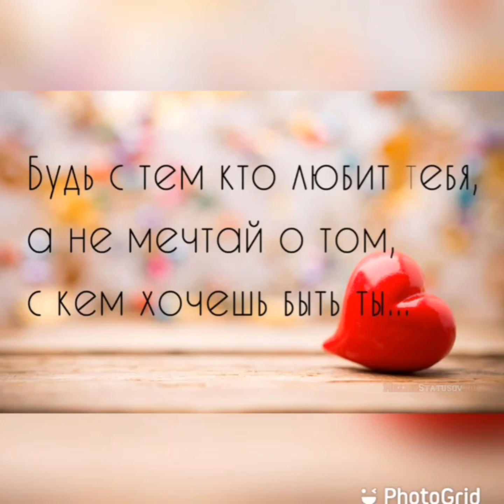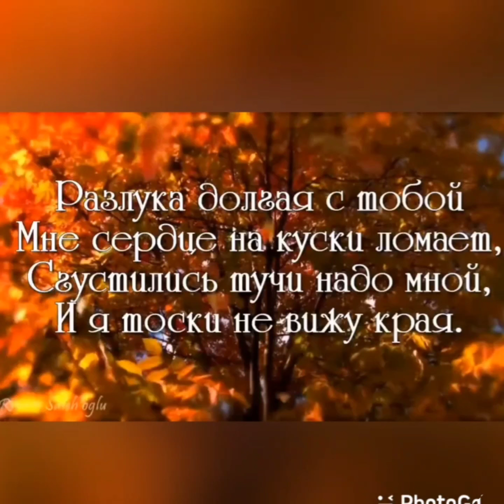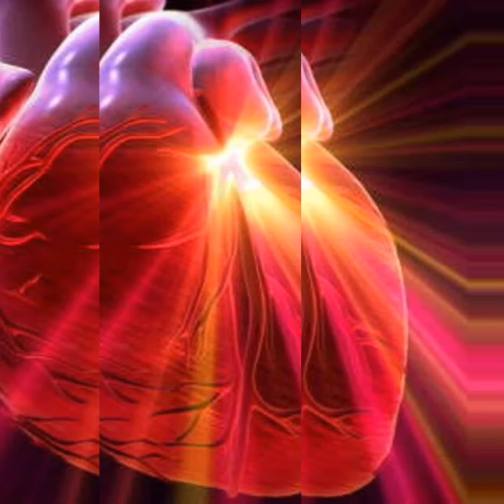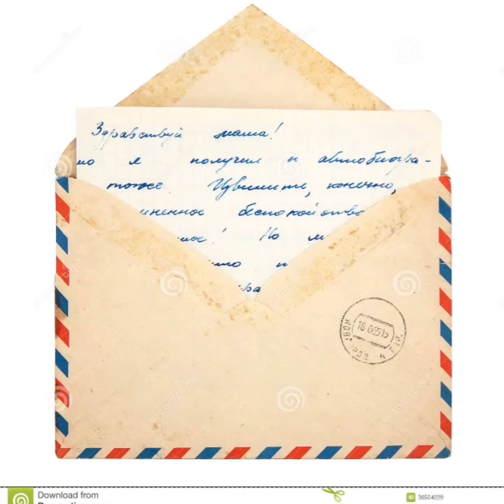Аркадий Кобяков лучшее .